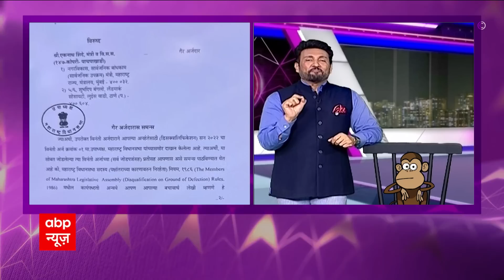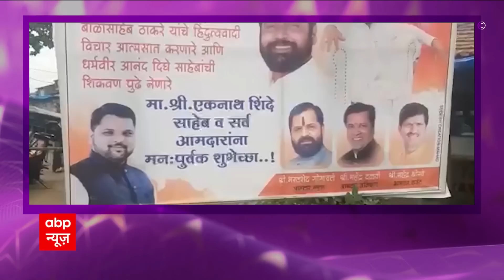Uddhav Thackeray vs Eknath Shinde: मुंबई का किंग कौन? | Maharashtra Political Results